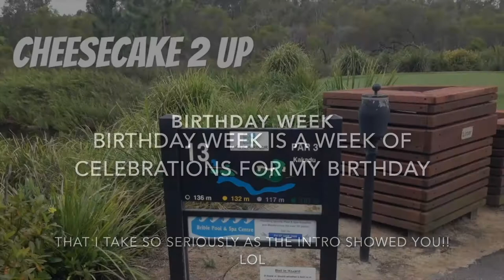Birthday Week Golf Vlogs - Marathon Day 2016 Part 7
G'Day guys and Cheers for clicking on my video! I am a Golf Vlogger from Brisbane, Australia and I try to Vlog as many of my Golfing experiences as I can. With my wife and heaps of mates on the channel we all aim to bring a fun social side to golf! If you want to keep up to date please like my Facebook page Brian Debert Golf.